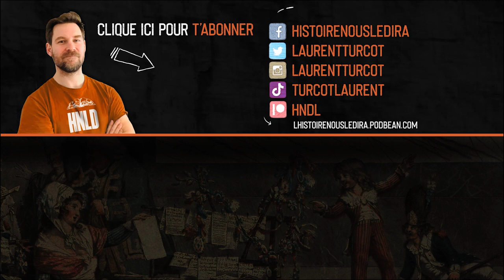Aly Ndiaye, alias Webster - Histoire et espace public # 3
Une série de discussions avec les historiennes et les historiens qui s'impliquent dans l'espace public.
Aujourd'hui, le passionné d'Histoire Aly Ndiaye, alias Webster.